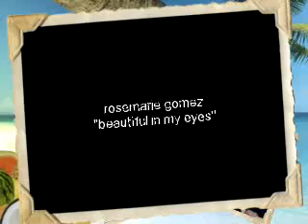rose...."beautiful in my eyes"